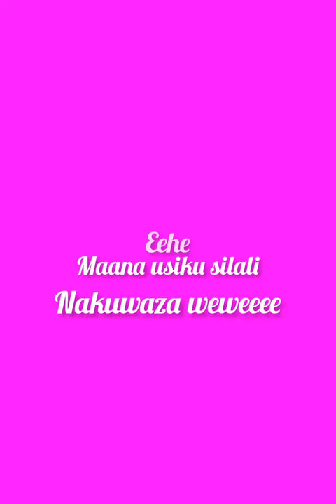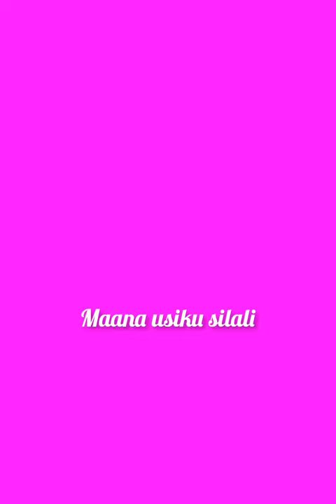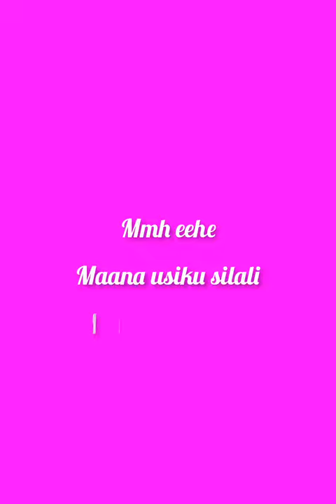fransi boyi rudi audio official